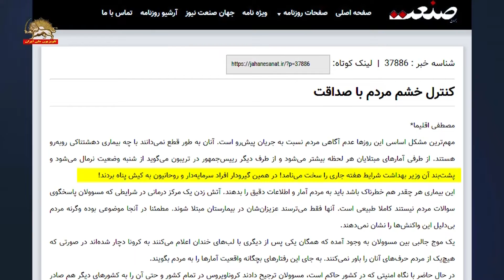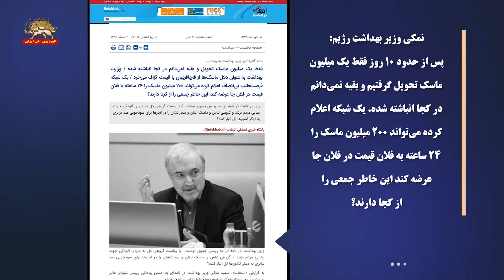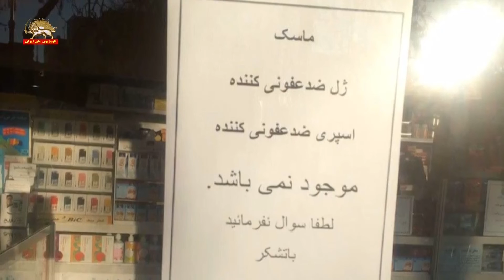هشدارهای وحشت‌آلود درباره نارضایتی انفجاری مردم از پنهانکاری حکومت آخوندی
هشدارهای وحشت‌آلود
درباره نارضایتی انفجاری مردم
از پنهانکاری حکومت آخوندی
جهان صنعت: آمارهای مبتلایان هر لحظه بیشتر می‌شود و از طرف دیگر رئیس‌جمهور در تریبون می‌گوید از شنبه وضعیت نرمال می‌شود و پشت‌بند آن وزیر بهداشت شرایط هفته جاری را سخت می‌نامد! در همین گیرودار افراد سرمایه‌دار و روحانیون به کیش پناه بردند! آتش زدن یک مرکز درمانی در شرایطی که مسوولان پاسخگوی سوالات مردم نیستند کاملا طبیعی است. اگر مردم رفتارهای هیجانی از خودشان نشان می‌دهند تنها به دلیل همین پنهانکاری‌های مداوم دولت است. با نگاه امنیتی که در کشور حاکم است. هم‌چنین هر فردی که خبر دقیقی را در فضای مجازی نشر می‌دهد بازداشت می‌کنند. وقتی مردم عاصی شوند دیگر زندگی برای آنها فرقی نمی‌کند. مردم در حد انفجارند در همین مدت اخیر مسوولان کم به مردم دروغ نگفتند. این همه انسان در حوادث کرمان، تظاهرات آبان‌ماه و هواپیما فوت کردند. هیچ کس درباره آن پاسخگو نبود و هیچ آمار دقیقی از تلفات اعلام نکردند. زمانی که مردم به ستوه بیایند دیگر تر و خشک را با هم می‌سوزانند و هیچ‌کس نمی‌تواند جلوی عصبانیت آنها را بگیرد.
 جهان صنعت(رژیم) 11/12/98